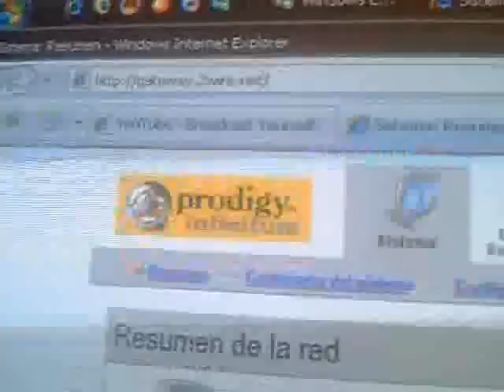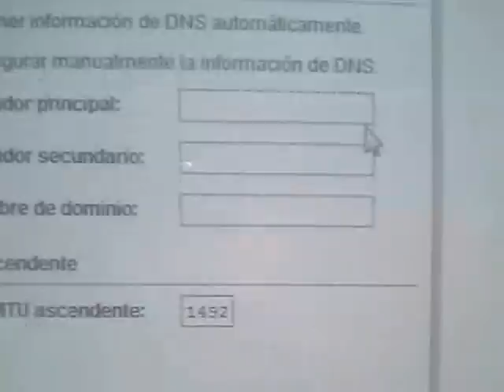Cambiar ip de infinitum de telmex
El nuevo video

o simplemente escribir HOME en la barra de direcciones..
Recuerden al final darle clic en REPARAR para que se registre la nueva direccion IP y puedan seguir navegando.

Para todos los que necesitan saber como cambiar la ip de su modem de infinitum de telmex aqui les explico como, (esto sirve por ejemplo cuando no tedejan seguir descargando de rapidshare o megaupload etc por un tiempo entonses cambias la ip y puedes volver a descargar)

METODO DOS.  y mas rapido

2.- Luego en ENLACE DE BANDA ANCHA
3.- Entrar en la pestaña DIAGNOSTICOS
4.- Dar clic en PROBAR ...

Este metodo automaticamente va a reiniciar la coneccion DSL del modem asignandoles una nueva ip en menos de un minuto. Y listo a disfrutar